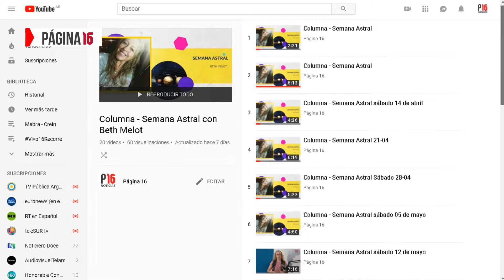Semana Astral del 16 al 22 de Marzo